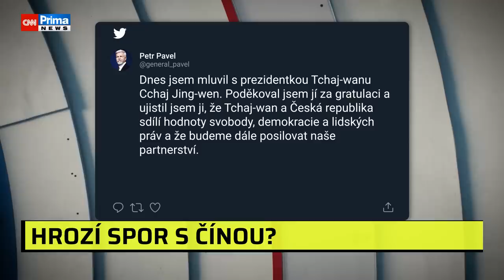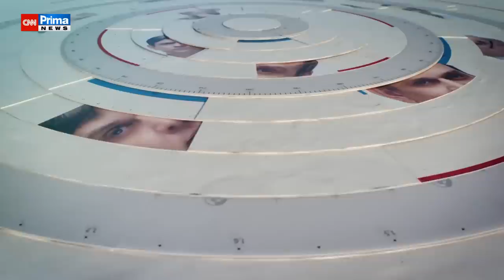Pavel jde na ruku zájmům USA, kritizuje Drulák. Podporujete totalitáře, vmetl mu Boháček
Z amerického hlediska dává smysl, komu Petr Pavel jako nově zvolený prezident telefonoval. Klíčová krizová teritoria jsou kolem Číny a Ruska, Pavel tím ukazuje zájem o tyto části světa, čímž odpovídá americkým představám, ne těm českým. V pořadu 360° na CNN Prima NEWS to uvedl politolog Petr Drulák. Analytik Petr Boháček však Pavla bránil a do Druláka se opřel. Celý článek ZDE